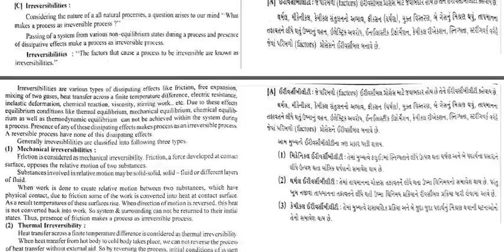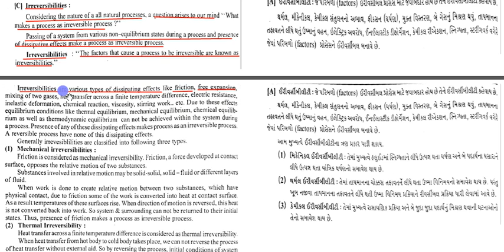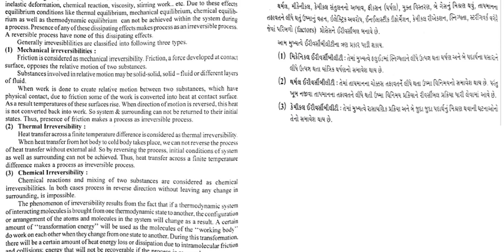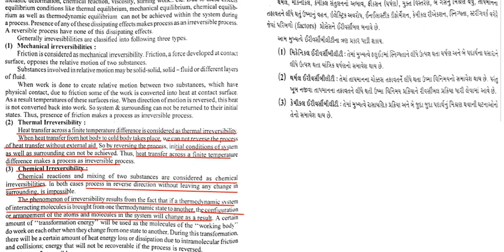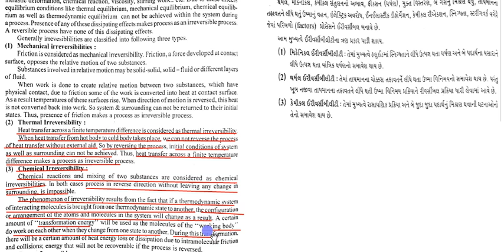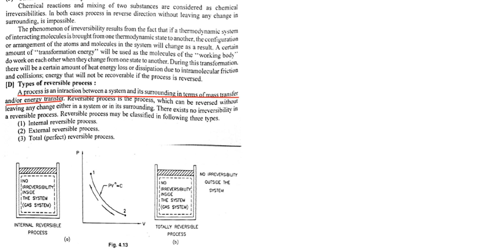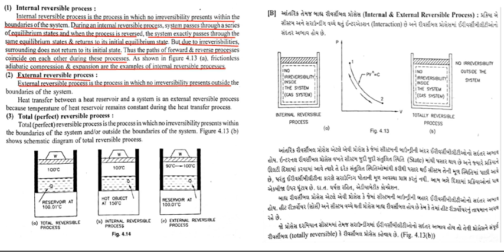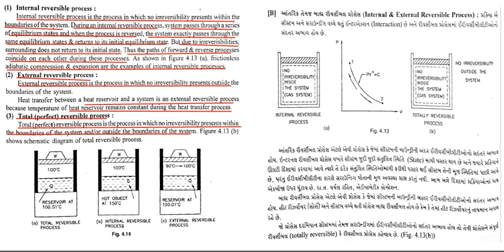DIPLOMA MECHANICAL ENGINEERING THERMODYNAMICS SECOND LAW OF THERMODYNAMICS PART 07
GTU MECHANICAL ENGINEERING
UNIT-04_SECOND LAW OF THERMODYNAMICS
DEFINITION OF IRREVERSIBILITIES
TYPES OF IRREVERBILITIES- MECHANICAL IRREVERSIBILITY, THERMAL IRREVERSIBILITY, CHEMICAL IRREVERSIBILITY.
REVERSIBLE PROCESSES
TYPES OF REVERSIBLE PROCESSES- INTERNAL REVERSIBLE PROCESS, EXTERNAL REVERSIBLE PROCESS, TOTAL REVERSIBLE PROCESS